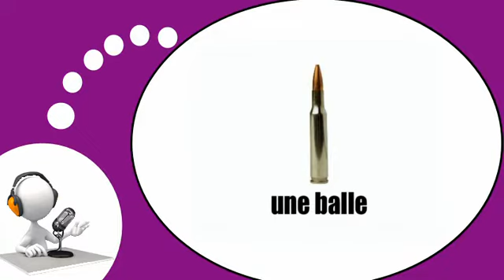Flip your French classroom # The weapons